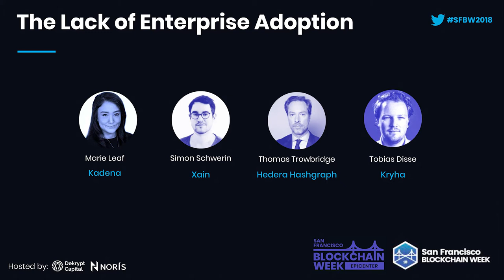SFBW18: The Lack of Enterprise Adoption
Speakers: Marie Leaf (Kadena), Tobias Disse (Kryha.io), Leif-Nissen Lundbaek (XAIN Foundation). Thomas Trowbridge (Hedera Hashgraph)

The panel will feature industry leaders who are building blockchain enterprise solutions and discuss the technological hurdles they are facing to adopt blockchain.
Close